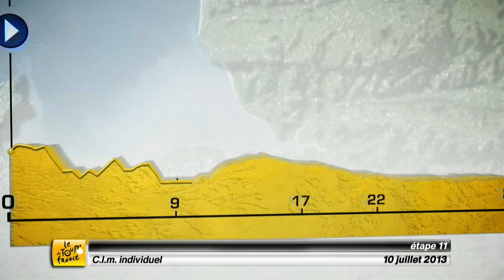FR - Analyse de l'étape - Étape 11 (Avranches - Mont-Saint-Michel)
Analyse de l'étape - Étape 11 - Tour de France 2013
Official Hashtag